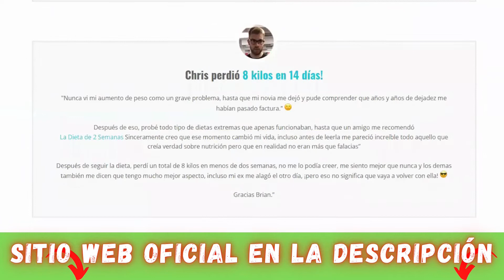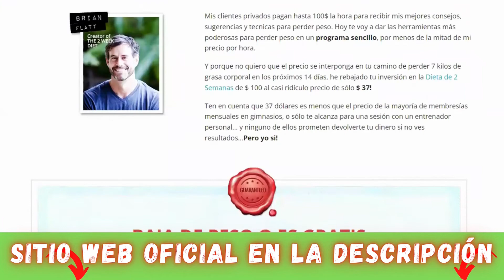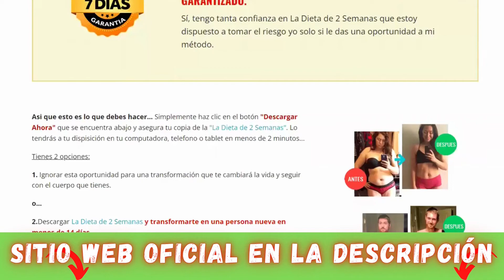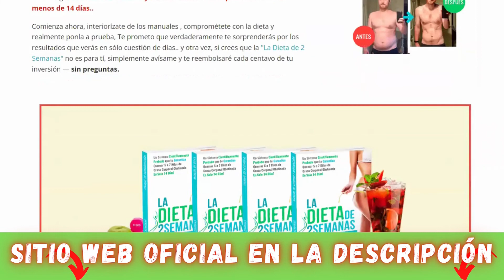🔥 Sistema Para Bajar de Peso - La Dieta de 2 Semanas 🔥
La Dieta de 2 Semanas Donde Comprar Testimonio de quienes lo usaron!

La Dieta de 2 Semanas, ¡un testimonio sincero que puede cambiar tu vida de una vez por todas!

✅¿Funciona la dieta de 2 semanas?
¡Sí! Usando el método de la dieta de 2 semanas correctamente, ¡es inevitable no tener resultados!

✅¿Es buena la dieta de 2 semanas?
¡Sí! Solo sigue el proceso de la dieta.

✅La dieta 2 semanas revisión verdadera!
La dieta de 2 semanas es un programa que sigue un orden específico para que tengas los resultados esperados. ¡Siguiendo el paso a paso y obteniendo este testimonio real!

Puntos clave:

Comienzo 00:00
Presentación 0:25
Oficial del programa 1:03
Manual de introduccion 1:55
Actividades 2:51
Web Oficial 3:44

Ignorar las etiquetas:
bajar de peso,como bajar de peso,ejercicios para bajar de peso,bajar de peso rapido,perder peso,dieta para bajar de peso
rutina para bajar de peso,tips para bajar de peso,que comer para bajar de peso,ejercicios para perder peso,felix,cómo bajar de peso
ejercicios para adelgazar,te para bajar de peso,menu para bajar de peso,jugo para bajar de peso,menu semanal para bajar de peso
dietas para bajar de peso,cardio para bajar de peso,dieta para bajar de peso mujer,la dieta de 2 semanas